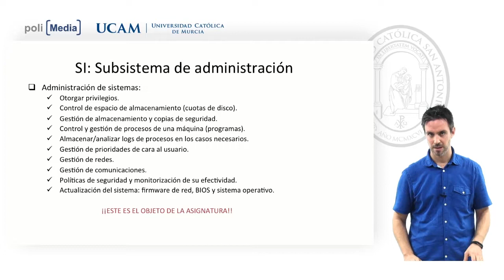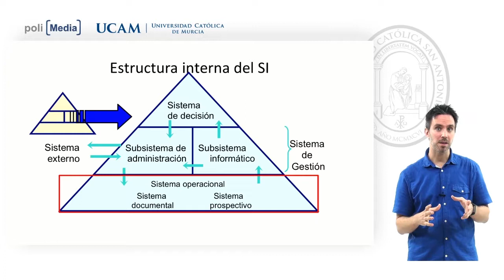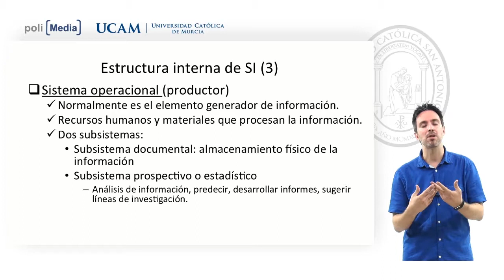Administración de Sistemas de Información - Estructura Interna del SI - Fernando Terroso Saenz